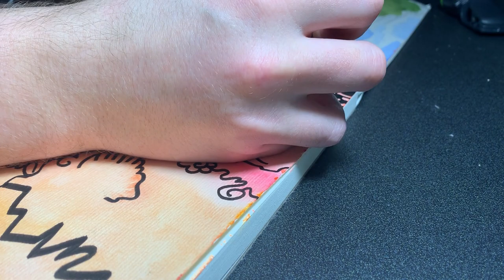Ink Pen drawing on Water Color Background